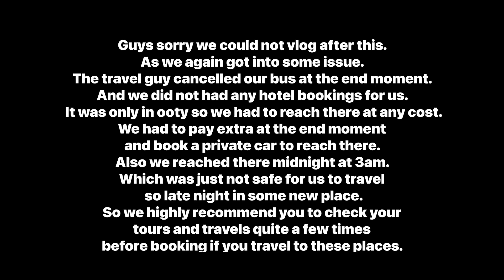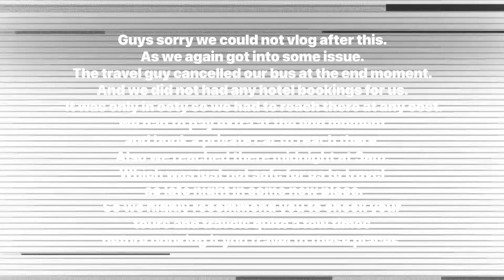Kodaikanal 4th Day Learning Tamil & More fun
Hello everyone we hope everyone’s doing great so this is the end vlog for Kodai trip we are going forward from here. 🚞

Just to let everyone know if you are ever planning to travel to Kodai or Ooty make sure you are prepared with everything because there are chances that people of the tours and travel change there word at any moment and put you in problem like how it happened with us at the end moment the travels people denied taking us to ooty and we are were stuck but somehow we paid him 1500/- extra over 5000/- to drop us to Ooty from Kodai.

Staytuned for next vlog.✌️

Thankyou so much for taking out time to watch our vlogs❤️

Stay Safe stay Happy and don’t Forget to be Crazy🤪

keep supporting
Thankyou, Dhanyavaad, & Gracias🙏🏻